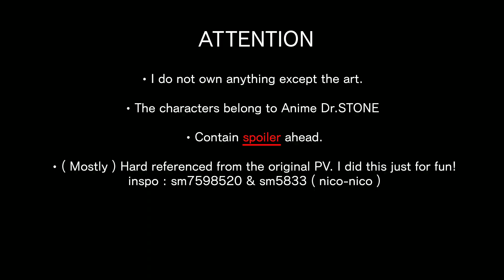[ Nanka no Dr.STONE - Animatic ] Ishigami Senku's nightmare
WOOO